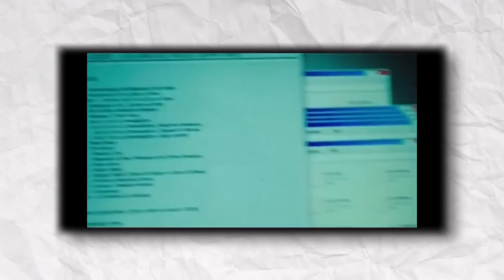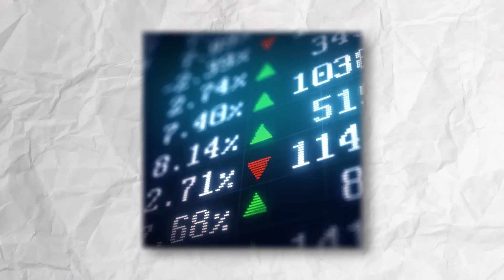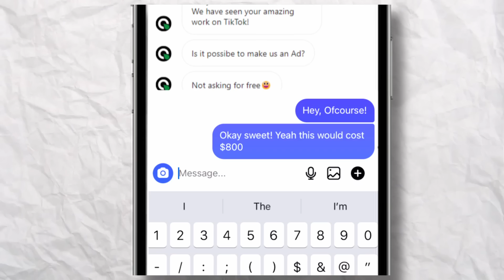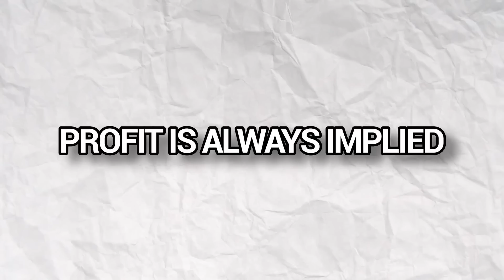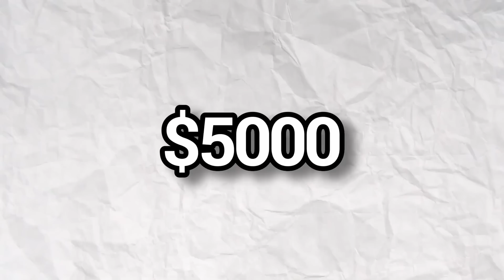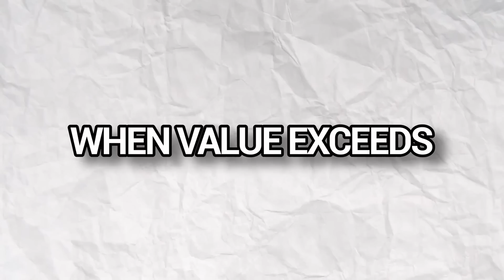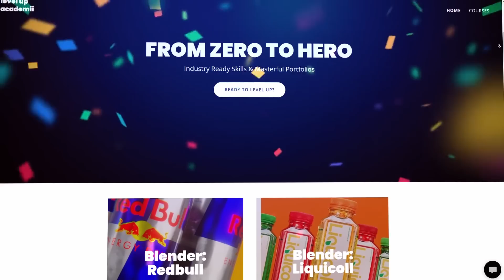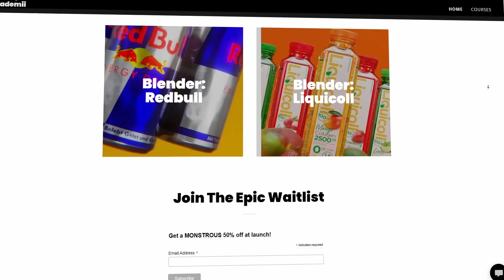⚠️Watch This If You Want To Make Money With Blender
Making money as a freelancer can be tough, so in this video, we're going to fix the WORST mistake freelance artists make.

                     📚Level Up Academii📚
 🚨Learn Blender Through My Online School!🚨

         🎨Try SkillShare FREE For a Month! 🎨

📙Helpful Blender Addons! 📙

🎥My Essential Gear Setup 👇
▶️ Sony a6400
▶️ A Cam Lens
▶️ B Cam Lens
▶️ Key Light